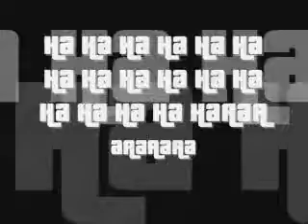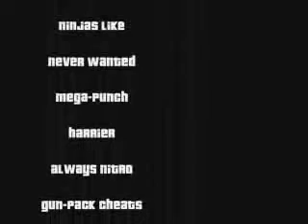Grand Theft Auto Cheats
Grand Theft Auto Citys